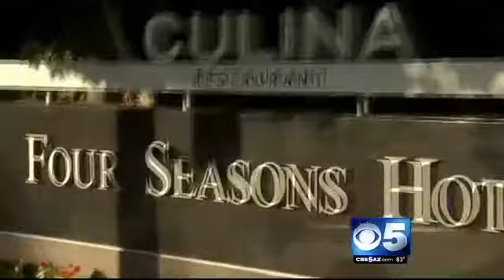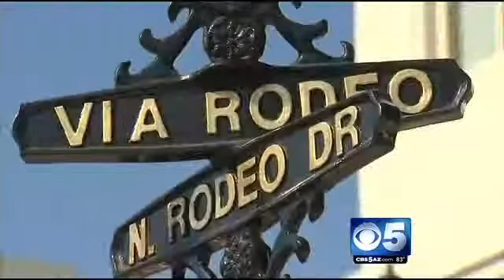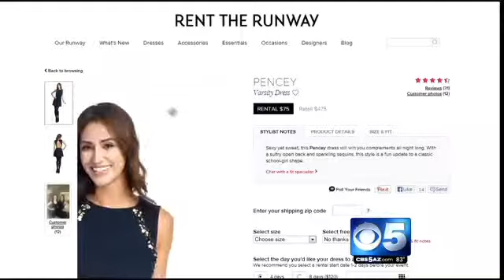65th Emmy Awards #2